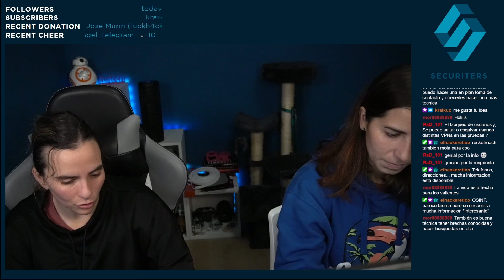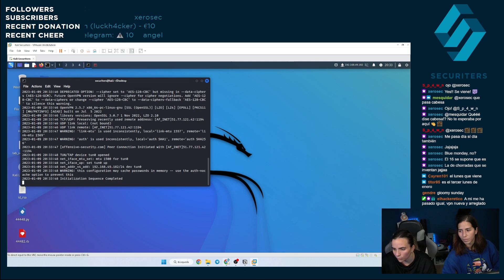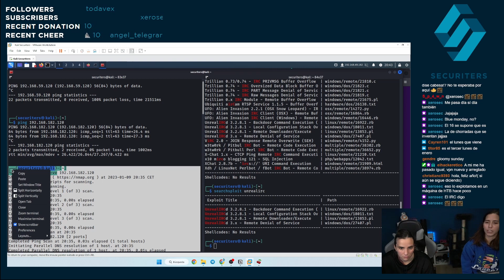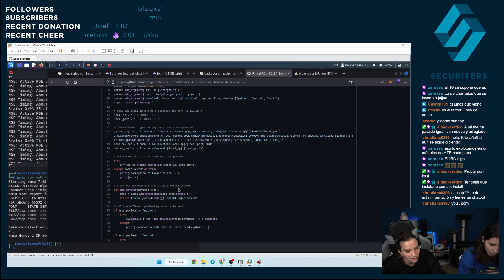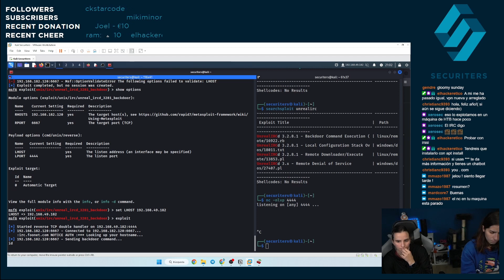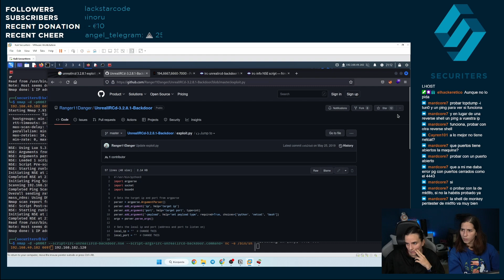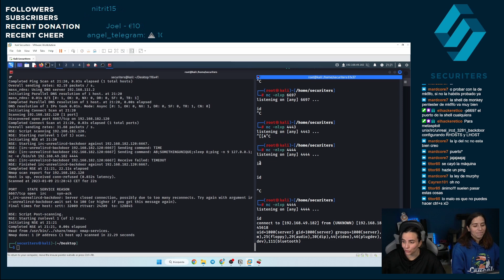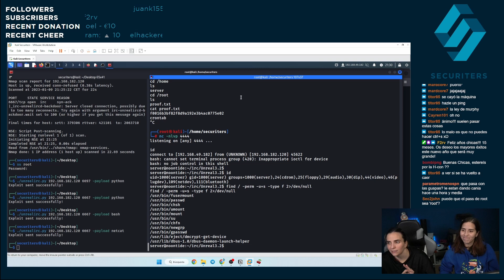Hacking | Ciberseguridad | OSCP | Máquina Proving Grounds: Sunset Noontide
🙏 Si te gusta lo que hacemos y quieres colaborar de manera altruista, este es tu sitio